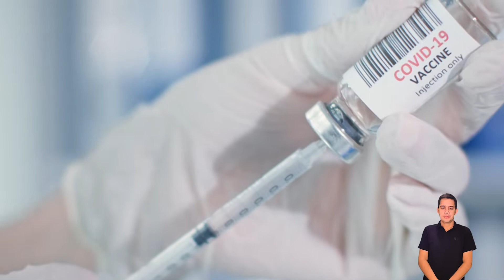Justa causa e recusa em se vacinar Programa Hora Extra TRT GO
O bem-estar coletivo é mais importante que o direito individual de escolher tomar ou não a vacina. Esse entendimento vem se consolidando na Justiça com relação aos empregados que se recusam a se imunizar contra a covid-19.